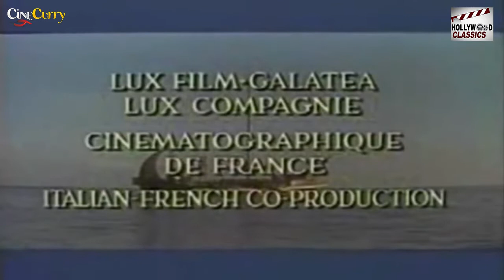Hercules Unchained - 1959 l Super Hit Hollywood Adventure Movie l Steve Reeves , Sylvia Lopez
Watch HerculesUnchained1959 , Adventure Movie.
Starring :- Steve Reeves , Sylvia Lopez , Sylva Koscina , Sergio Fantoni  , Mimmo Palmara
Director :- Pietro Francisci
Producer :- Bruno Vailati
Written :- Ennio De Concini , Pietro Francisci
Cinematography :- Mario Bavac
Edit :- Mario Serandrei
Actor :- Steve Reeves , Sylvia Lopez , Sylva Koscina , Sergio Fantoni  , Mimmo Palmara , Gabriele Antonini , Fulvio Carrara , Willi Colombini , Gian Paolo Rosmino , Gino Mattera , Primo Carnera , Cesare Fantoni , Daniele Vargas  ,  Carlo D'Angelo , Gianni Loti , Fulvia Franco , Colleen Bennett.

Synopsis :- While travelling, Hercules is asked to intervene in a quarrel between two brothers, Eteocles and Polynices, over who should rule Thebes. Before he can complete this task, Hercules drinks from a magic spring and is hypnotized by a harem girl who dances the "Dance of Shiva", loses his memory and becomes the captive of Queen Omphale of Lydia. The Queen keeps men until she tires of them, then has them made into statues. While young Ulysses tries to help him regain his memory, Hercules' wife, Iole, finds herself in danger from Eteocles, current ruler of Thebes, who plans on throwing her to the wild beasts in his entertainment arena. Hercules slays three tigers in succession and rescues his wife, then assists the Theban army in repelling mercenary attackers hired by Polynices. The two brothers ultimately fight one another for the throne and end up killing each other; the good high priest Creon is elected by acclaim.